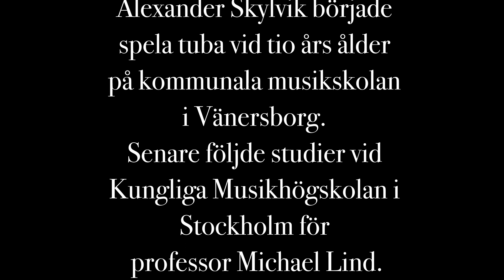Alexander Skylvik, tuba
RELEASE DEN 1 DECEMBER KL 18 I UPPSALA MISSIONSKYRKA. DEN DAGEN ÖPPNAS LUCKA 1.

Varje dag i 24 dagar kommer det att finnas en ny musikduell mellan mig och en av mina fantastiska musikerkompisar. Alla deltagare spelar för blodcancerforskningen och bidrar med sin musik för att ge forskarna bättre möjligheter att lösa blodcancerns gåta. Musiken i luckorna representerar olika genrer såsom visa, jazz, folkmusik, klassisk musik ... och lite annat.

Efter att jag 2016 fick min myelomdiagnos (kronisk blodcancer) har jag velat bidra till forskningen om blodcancersjukdomar i allmänhet och myelom i synnerhet. Det har hittills blivit tre insamlingar. Den första i form av en konsert och cd samlade in 90.000 kr. Den andra var även den en konsert där 60.000 kr samlades in. Min tredje insamling, som var den första adventskalendern, inbringade 97.000 kr. Så här långt har totalt 247.000 kr samlats in.

Dela gärna kalendern med familj, släkt, vänner och arbetskamrater. Tack för hjälpen!
Du kan redan nu bidra till Blodcancerfondens 90-konto. Swish 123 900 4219 eller bankgiro 900-4219. Märk med ”Matti22”!